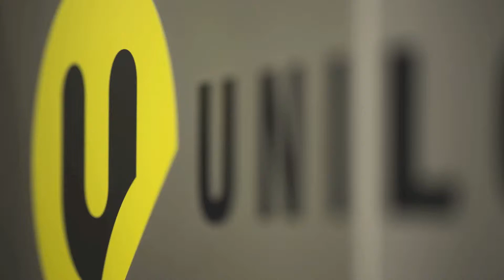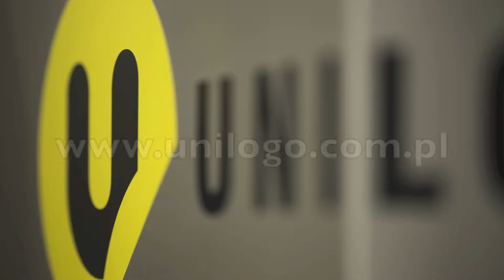Zakręcanie i etykietowanie opakowań płaskich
Automatyczne zakręcanie (nakrętki typu flip-top, trigger, pompka kosmetyczna) oraz etykietowanie przód-tył opakowań płaskich.
Nasza etykieciarka obsługuje również opakowania o wymagających kształtach: stożkowe, z wypukłą powierzchnią.
Cały proces etykietowania jest w pełni zautomatyzowany, gwarantując wysoka wydajność.